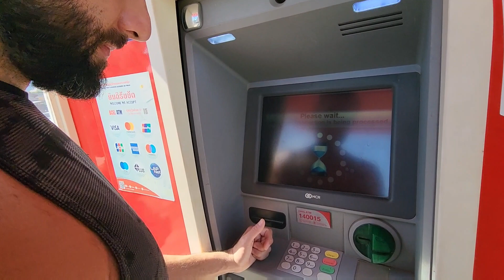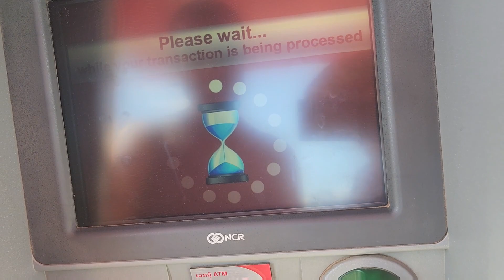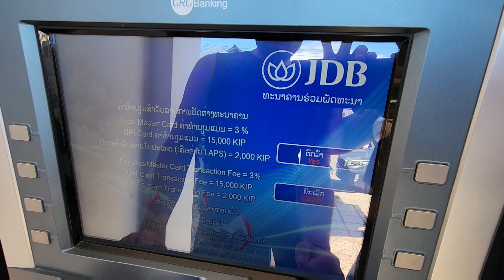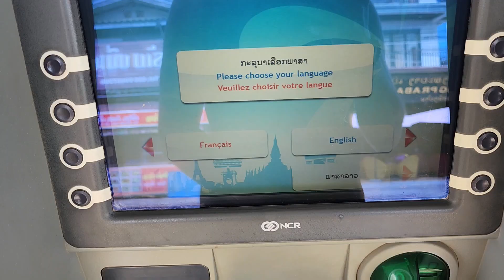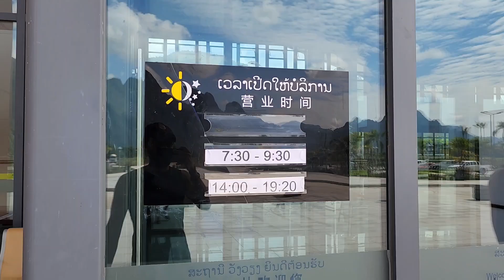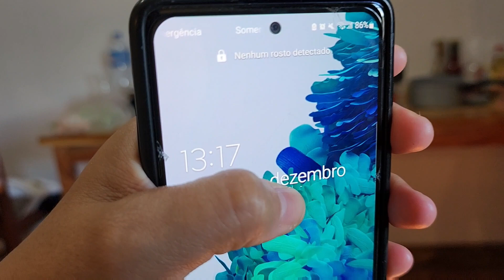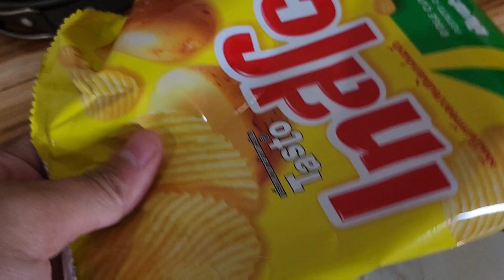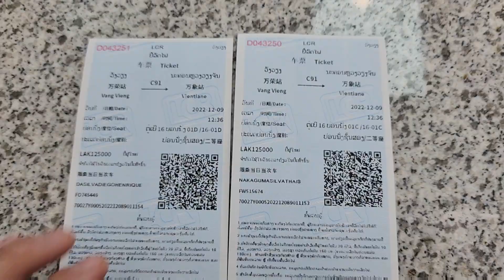PROBLEMA COM DINHEIRO EM LAOS!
Mais um vídeo feito com muito carinho pra vcs!

Nesse vídeo mostramos pra vocês nossa realidade e os problemas de lidar com o dinheiro no outro lado do mundo!

Também fizemos uma surpresa pro nosso amigo @AventurasdeGuto

Nos ajude compartilhando nosso canal!